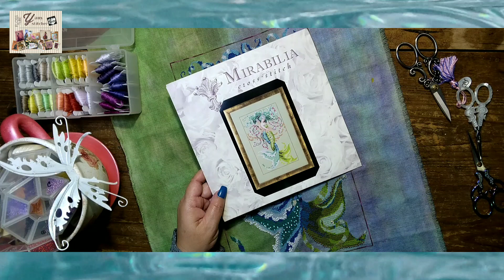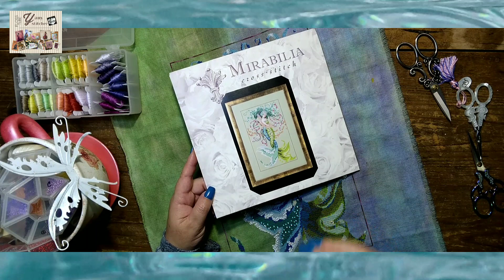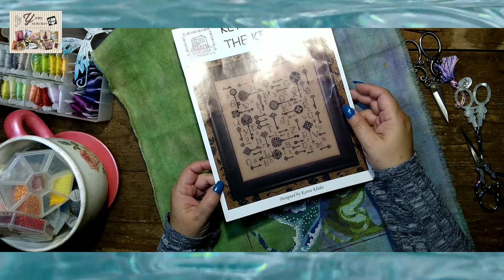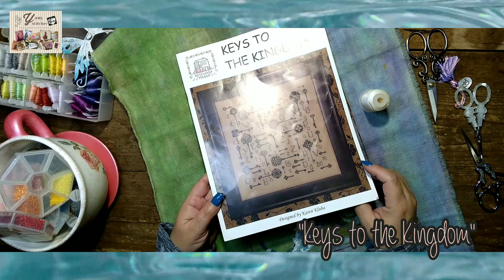Flosstube en Español 238, Dos Proyectos Terminados 🧜‍♀️🌊🗝 y algunos en Progreso 🧵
Gracias por acompañarme 🧵🧚‍♀️🤗 Reporte de avances y proyectos terminados 🧜🏻‍♀️🧜🏻‍♀️🗝🗝🪡🧵

Si quieres invitarme un café ☕ para seguir bordando más Proyectos juntos, puedes dejar una propina en:

Feliz bordado!